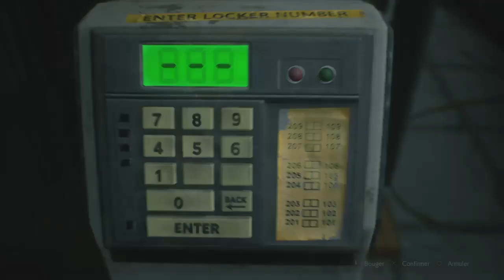Resident evil 2 - partie 9 - Chaotic Monsieur X